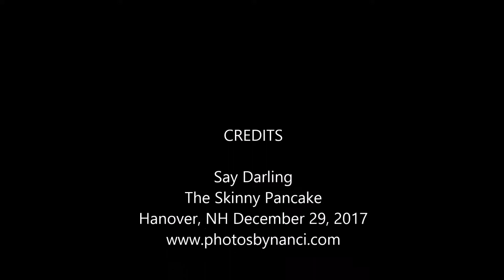Say Darling-To Paradise-The Skinny Pancake, Hanover NH 2017-12-29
Say Darling
The Skinny Pancake
Hanover, NH December 29, 2017